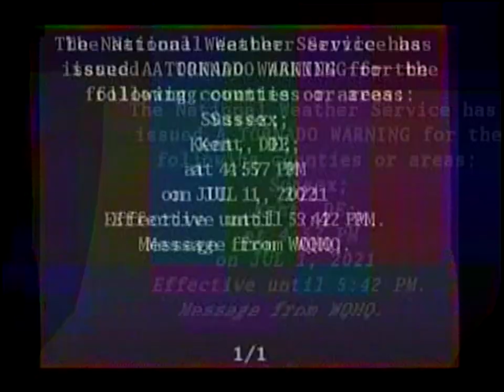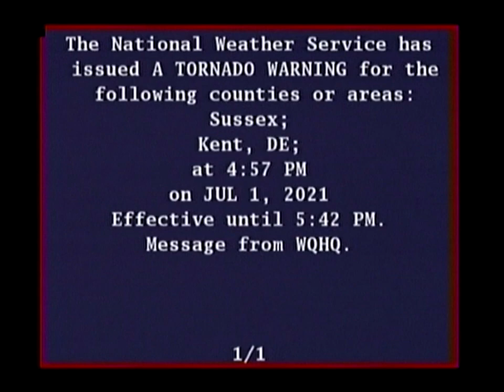Comcast Emergency Alert System - Tornado Warning (July 1, 2021)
Personally recorded EAS #6. Recorded during an airing of The Andy Griffith Show on TV Land. Issued by local radio station WQHQ 104.7 FM.

[obligatory don't play these tones over airwaves or use them in any way that violates FCC law, in layman's terms, don't be a ding dong]